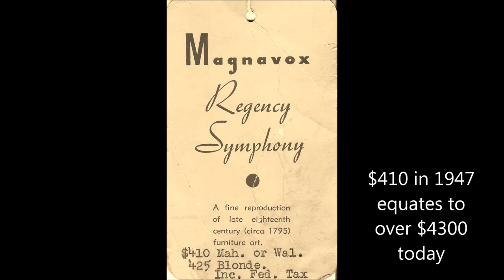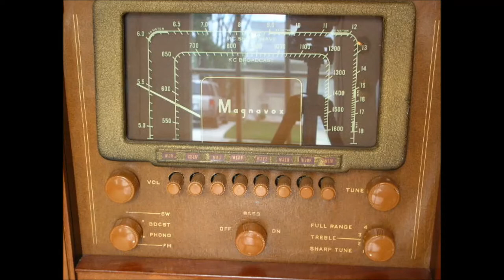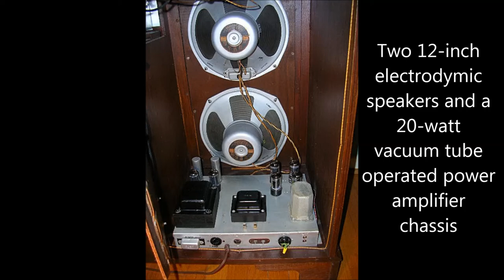1947 Magnavox Regency Symphony radio - phonograph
If you have a good sound system on your computer, turn it on and tell me what you think of the live USB microphone recording of this set playing. I was trying to get better quality than an average digital movie camera.

I bought this set in 1987 from a Detroit estate liquidator for $20. The cabinet had a lot of surface scratches and was full with 40 years of dust. The original Webster 78-rpm record changer had been replaced with an early '50s Webster 3-speed record changer that was just sort of hacked into the compartment. I serviced the electronics, removed every nut, bolt, screw and brass tack then cleaned and refinished the mahogany cabinet. The original grille cloth was snagged and sun rotted to that was replaced too.